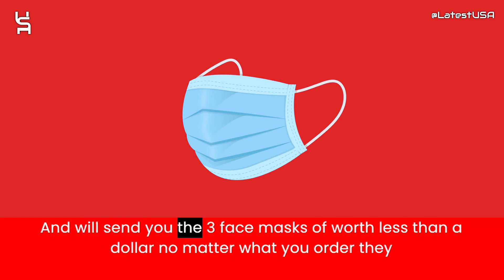Smartshop-usa Reviews | Scam Alert! SMARTSHOP-USA.COM | Review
Smartshop-usa Reviews |  Smartshop-usa.com Reviews | Scam Alert! SMARTSHOP-USA.COM | SMARTSHOP-USA.COM Review

Smartshop-usa.com reviews,
Smartshop-usa.com is fraud?,
Smartshop-usa.com scam or legit?
latestusa,
Scam Websites